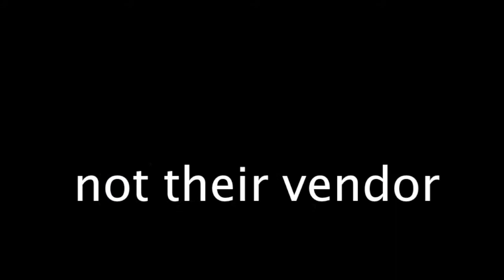SSI - Let's Rock 2012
2012 clip Survey Sampling International